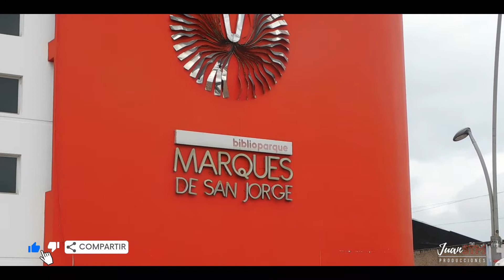Cultura e Historia / Funza - Cundinamarca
En este video nos encontramos lejos de casa.
Este bello municipio tiene un montón de cultura e historia por ofrecer, además de lugares hermosos para compartir con los que queremos.